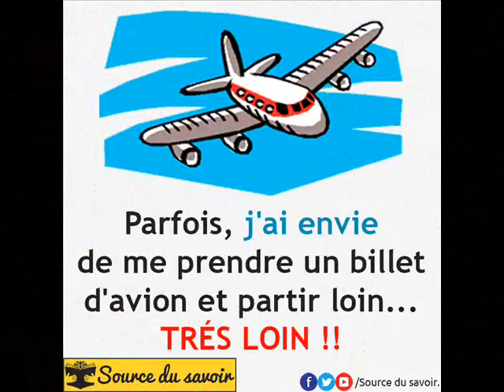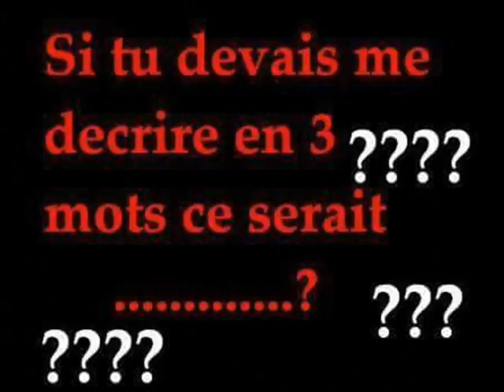WALAX DELIRE ET RIMK